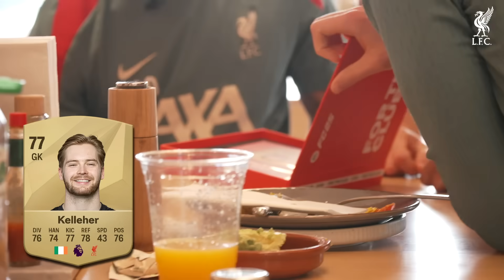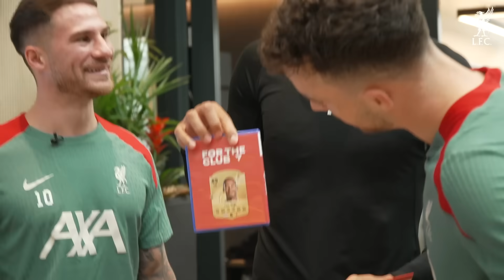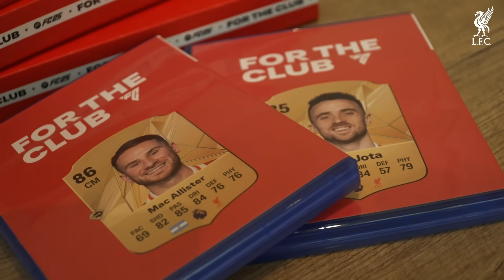'I'm Quicker Than You, Going Backwards!' | Liverpool Players React To FC 25 Ratings!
Alexis Mac Allister and Diogo Jota take on the role of handing out EA Sports FC25 to their Liverpool FC teammates, with Federico Chiesa taking the honour of fastest player, and Ibrahima Konate learning about his change in pace.

This video is available with subtitles in English, French, Italian, Spanish, Portuguese, Hungarian, Japanese and Indonesian.

Win your own LFC @easportsfc 25 player pack signed by Diogo & Alexis!

📺 Watch even more from the Reds with a YouTube Channel Membership, including LFC emojis, extra uploads and LIVE academy games
Liverpool FC - YouTube
Get closer to the Reds than anyone else!Well, you're in the right place with new and exclusive uploads bringing you closer to the Reds, every week.

0:08-1:01 - Intro
1:02-2:01 - Chiesa
2:02-3:25 - Szoboszlai
3:26-4:05 - Gravenberch
4:06-4:37 - Tsimikas
4:38-5:49 - Luis Diaz
5:56-6:42 - Gakpo
6:43-8:59 - Nunez
9:00-9:38 - Quansah
9:39-10:12 - Kelleher
10:13-10:29 - Bradley
10:33-11:20 - Jones
11:21-11:46 - Endo
11:47-12:37 - Van Dijk
12:38-13:18 - Konate
13:18-13:57 - Outro